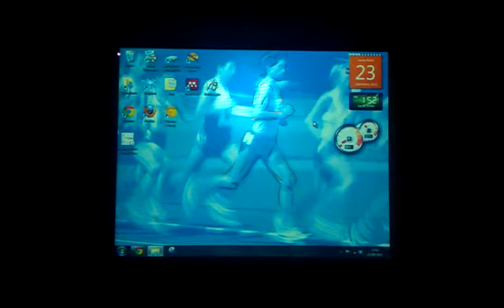intereferencia por resolucao errada